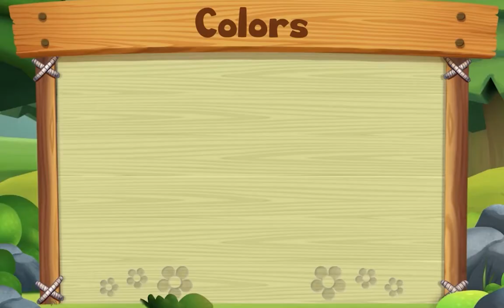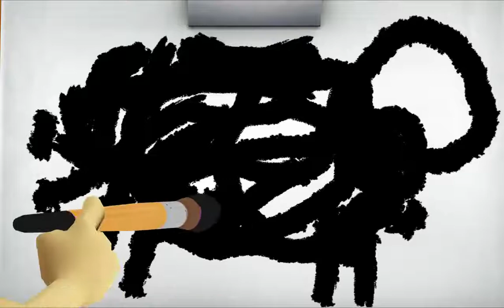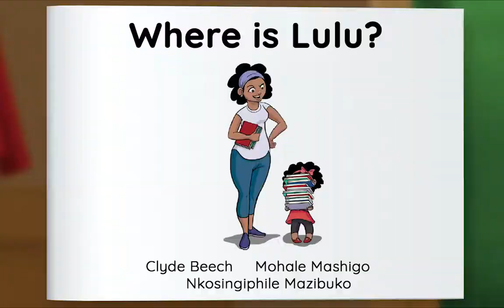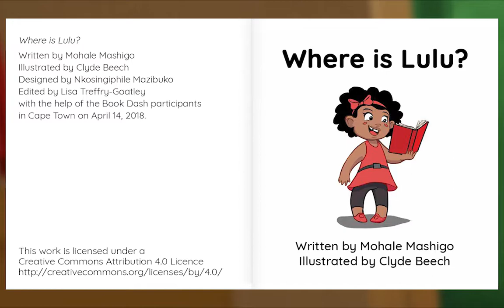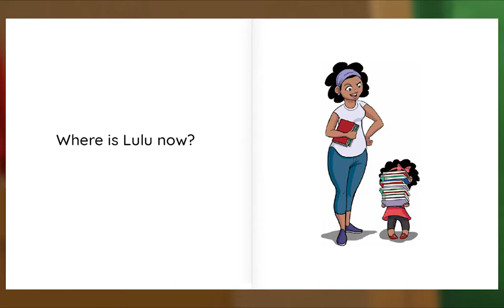Animal Island Learning Adventure (AILA) Preschool Learning System | Learning Session